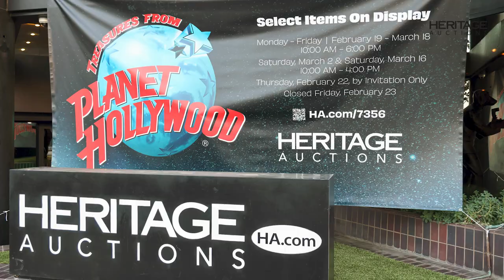Planet Hollywood Open House at Heritage's Beverly Hills Office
Check out some highlights from a special VIP Open House at our Beverly Hills Office for our upcoming 'Treasures from Planet Hollywood' Signature Auction.

From March 20-24, Heritage will present Treasures from Planet Hollywood, featuring more than 1,600 props and costumes displayed in locations around the globe. Every offering is a blockbuster from a blockbuster, a movie memory that needs no introduction.

“This auction is an extremely exciting, pivotal moment for Planet Hollywood,” says Robert Earl, chairman and co-founder of Planet Hollywood. “We are honored to collaborate with Heritage on this unique collection that features a selection of memorabilia from our vaults. As the Planet Hollywood brand expands beyond restaurants and embraces innovative and interactive memorabilia experiences, we are excited to present a taste of our collection and look forward to sharing it with film lovers everywhere who will delight in bringing home a piece of Hollywood history.”

Among those historic offerings, film fans will find the Titanic wood panel upon which Kate Winslet stayed afloat. The Harley-Davidson chopper Bruce Willis rode in Pulp Fictionafter Zed was dead, baby. The blaster Princess Leia carried across the forest moon of Endor in Return of the Jedi. The stone tablets Charlton Heston carried down from Mount Sinai in The Ten Commandments. The spaceship that sent baby Kal-El from Krypton to Earth in Superman: The Movie. The whip Indiana Jones carried into the Temple of Doom. The white coat Nurse Ratched wore in One Flew Over the Cuckoo’s Nest. Buffalo Bill’s moth kimono from The Silence of the Lambs.

Planet Hollywood’s curators spent decades assembling this abundance of big-screen riches, the likes of which will never again be seen in the same place. Some of the lots are enormous: the 6-foot model of the cinematic USS Enterprise built by Oscar- and Emmy-award winning model-maker Greg Jein for Planet Hollywood, the bus stop bench from Forrest Gump, the time-machine phone booth from Bill& Ted’s Excellent Adventure, a sprawling section of Blade Runner’s Los Angeles hellscape designed by Syd Mead. Some are relatively small: the miniature Dante’s Inferno nightclub from Beetlejuice, the subway train model used for Speed, the Titanic model from 1958’s A Night to Remember. All are instantly recognizable.

Name a favorite movie, and it’s likely something — somethings — momentous from that film appears in this auction: the Star Warsand Indiana Jones and Aliens franchises, Ben-Hur, several James Bond entries, the Back to the Futureseries, Home Alone, Gremlins, big- and small-screen Star Treks,Deliverance, The Princess Bride, Grease, Blade Runner, Young Frankenstein, The Shawshank Redemption, Rebel Without a Cause, The Graduate, Jumanji.